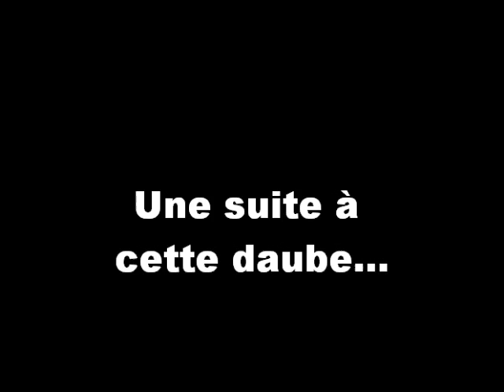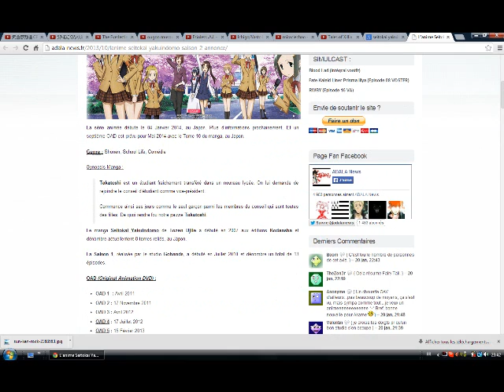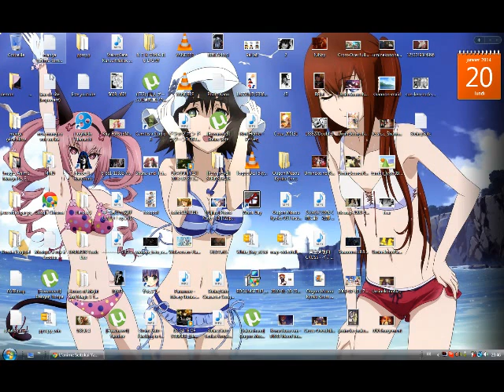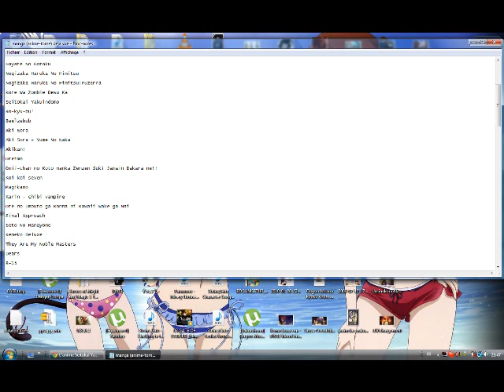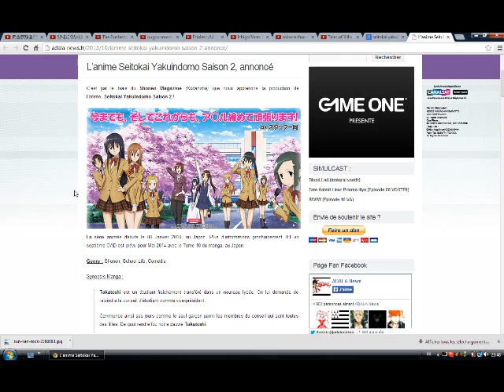Setokai Yakuindomo - Une Suite....Bordel God Why???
Hellow bande de gens (est oui pour une fois référence à MrAntoineDaniel, j'avais envie) nous voici donc pour une nouvelle vidéo un petit peu rage, je l'admet, concernant l'anime et surtout sa suite qui est Setokai Yakuindomo. Une vidéo pour parler de mon ressentit ainsi donc de mon avis concernant cette sortit anoncé sur le net. Très franchement...sa me trou le dèrshe puissance 9000!!!...bon finit les caméo bordel, juste pour dire que dans cette vidéo vous aurez la principauté de ma pensé concernant ce manga ^^. En espérant que cela vous aura plu un minimum.